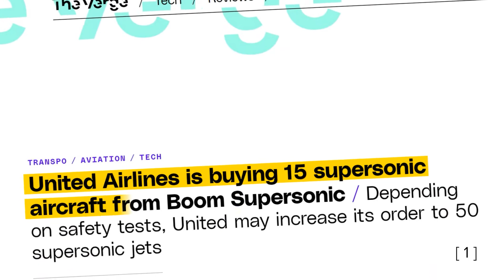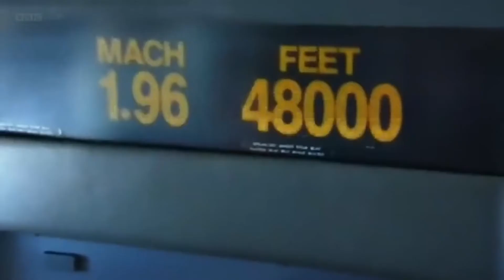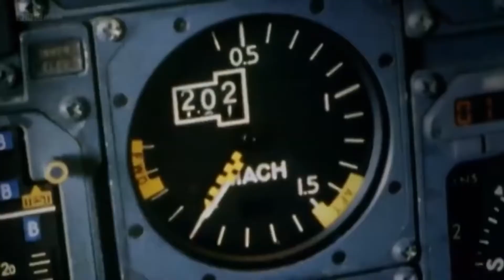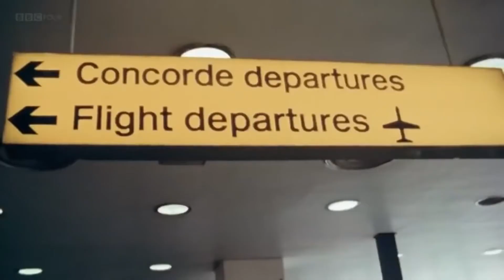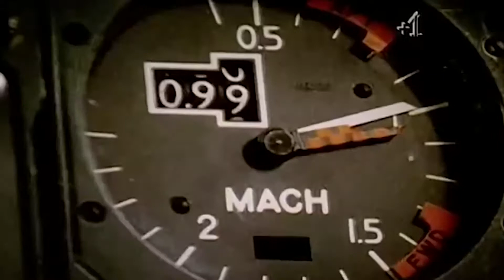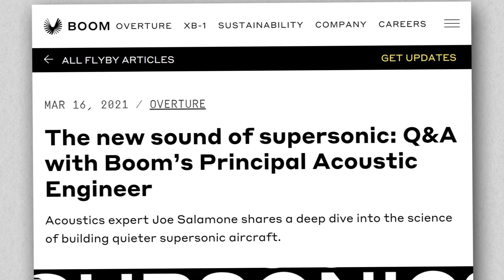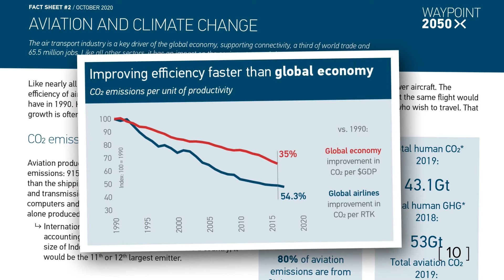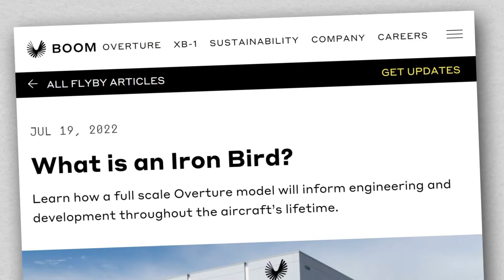How Supersonic Flights Might Finally Return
Did commercial supersonic travel really retire along with Concorde in 2003? Or do we actually have a strong contender to return us to the supersonic age? Let’s explore if supersonic flights may return in the upcoming years.

00:00 The history of supersonic travel
02:51 Expensive tickets
05:00 The noise
06:45 Sustainability